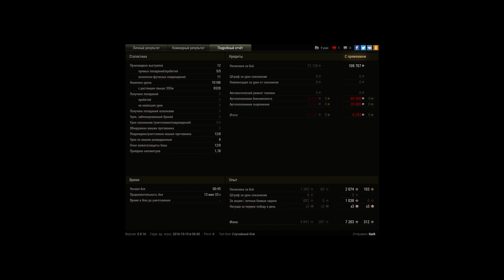Арта не тащит...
10к,воин,основной калибр,перевернул бой